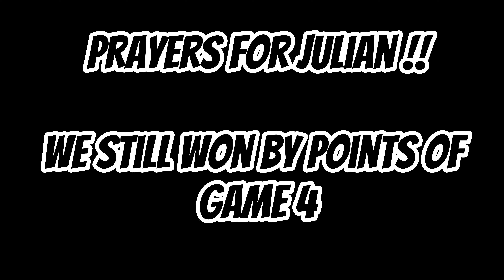HE GOT DUNKED ON !! 4v4 tournament against ANGRY TRASH-TALKING Old Heads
These old heads came to play today, they was not messing around at alll

Thank yall for watching Poetic Nation Lets get too 100K Subs TOGETHER this year TCK Family!!

Snap-poeticperry